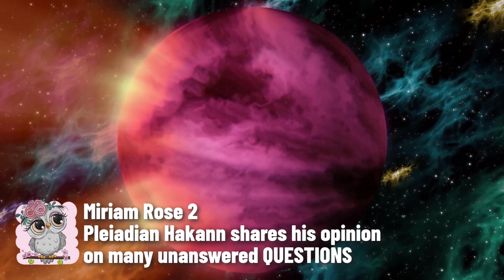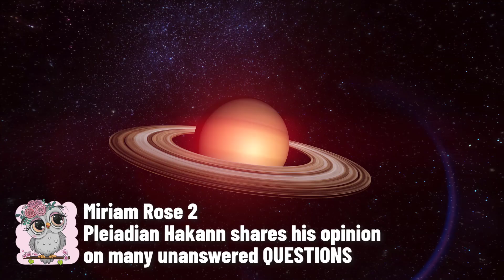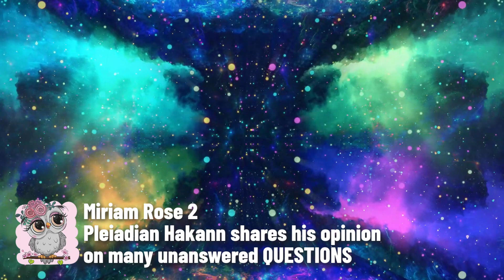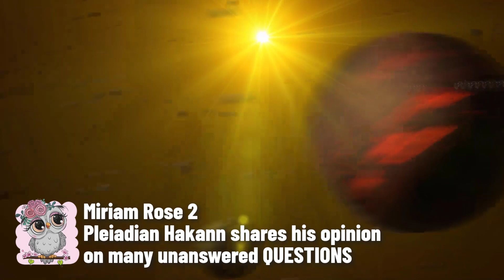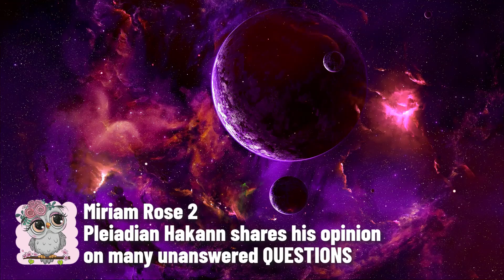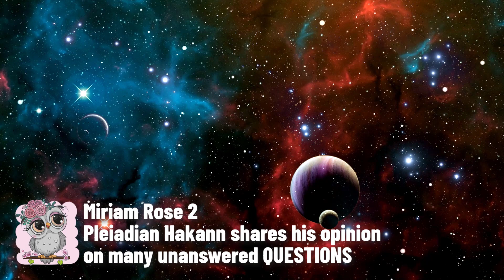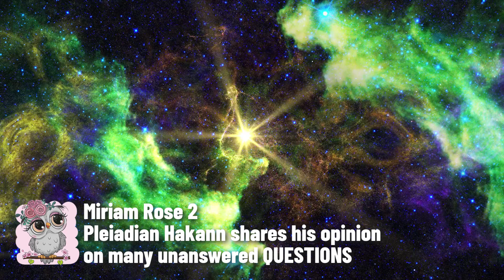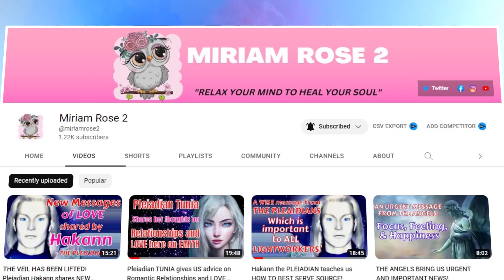Pleiadian Hakann shares his opinion on many unanswered QUESTIONS (RH Negative Blood explained)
Description: Pleiadian Hakann reveals many unanswered questions.

Credit: A.S.

With gratitude, love, and light,

Miriam Rose